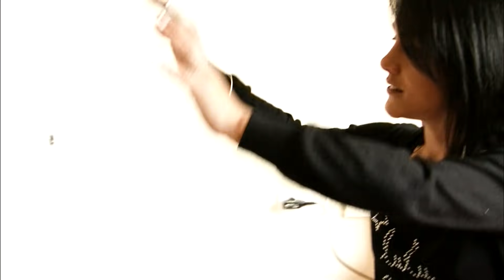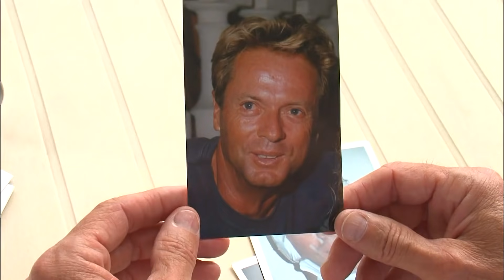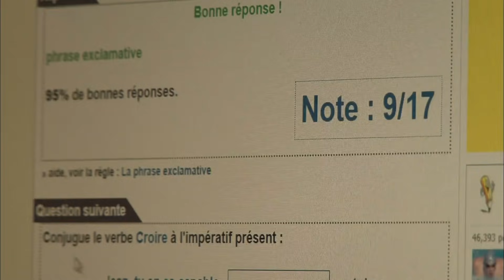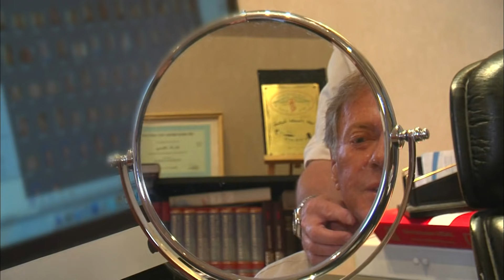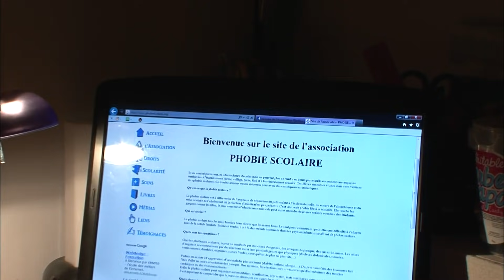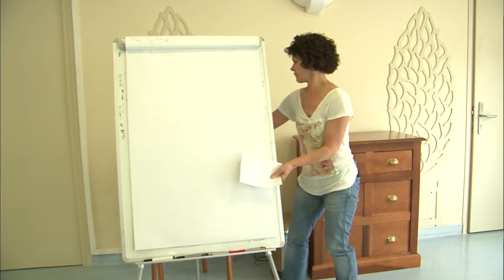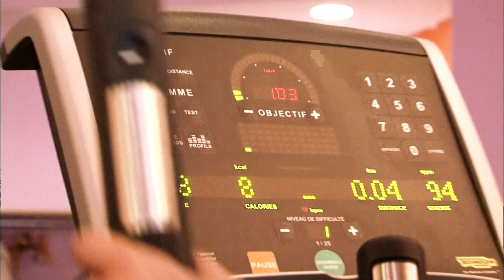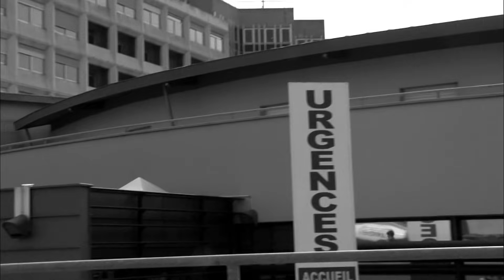Combat Contre les Phobies et Addictions : Quatre Témoignages Inspirants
Bernard, 67 ans, est obsédé par la jeunesse et enchaîne les chirurgies esthétiques pour paraître plus jeune et attirer des femmes de 30 ans de moins que lui. Marjorie, 36 ans, souffre de troubles obsessionnels compulsifs (TOC) et passe ses journées à faire le ménage, au détriment de sa vie de famille. Carole, 29 ans, est accroc au sport, à tel point que sa vie tourne autour de son entraînement intensif. Enfin, Athina, 16 ans, est atteinte de phobie scolaire, ce qui l'empêche de retourner au lycée. Ce documentaire plonge au cœur des addictions et phobies, et montre comment elles peuvent envahir et bouleverser le quotidien de ces personnes.

🗨️ Connaissez-vous quelqu’un qui lutte contre une addiction ou une phobie ? Partagez vos histoires en commentaire.

Introduction : La Lutte Contre les Addictions - 00:00
Bernard et la Quête de la Jeunesse Éternelle - 00:13
Marjorie : Les TOC et le Ménage Compulsif - 01:00
Carole et l'Addiction au Sport : Une Vie Structurée par l'Exercice - 02:45
Athina : Phobie Scolaire et Isolement - 04:30
Bernard : Une Nouvelle Intervention Esthétique - 06:30
Marjorie : Organiser une Fête Familiale Malgré Ses TOC - 08:45
Carole : Le Défi d'Arrêter le Sport - 11:20
Athina : Un Combat Pour Reprendre les Cours - 14:05
Bernard et la Séduction Post-Lifting - 16:30
Marjorie : Faire Face aux Défis de la Thérapie - 20:00
Carole : Gérer les Conséquences de Son Addiction - 24:30
Athina et Ses Amies : Reprendre Contact - 30:00
Bernard : La Soirée de Test Après la Chirurgie - 35:30
Marjorie : Une Fête Réussie Malgré les TOC - 40:10
Carole et la Difficulté de Ralentir - 45:00
Athina : Un Nouvel Élan pour l'École - 50:30
Conclusion : Peut-on Réellement Se Libérer de Son Addiction ? - 1:05:00